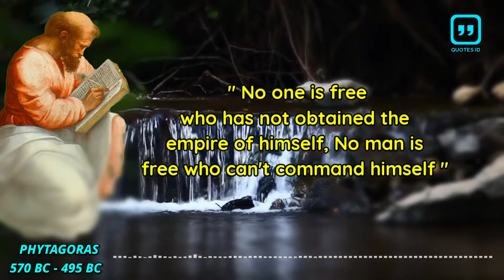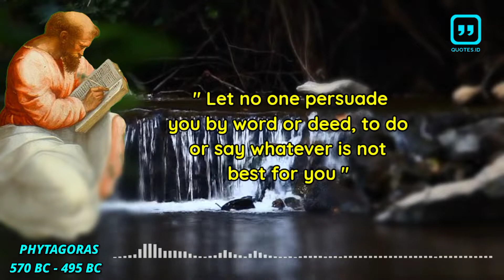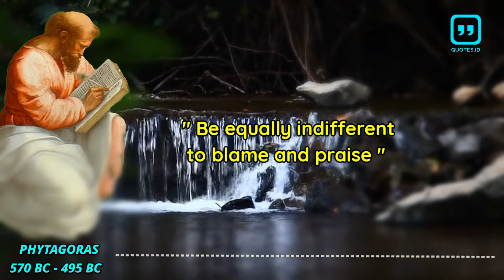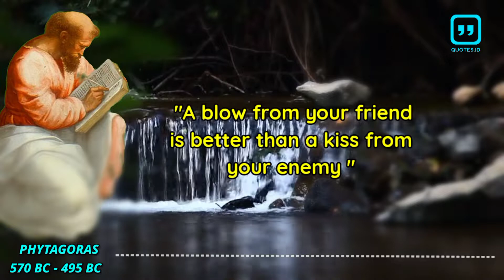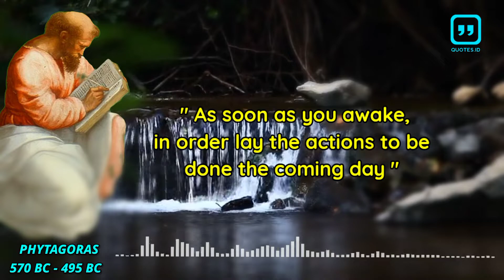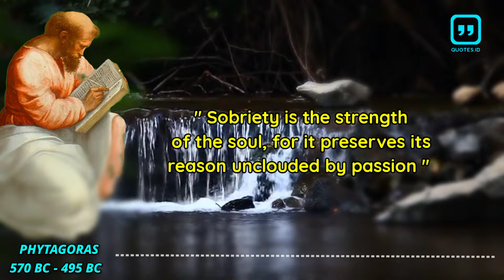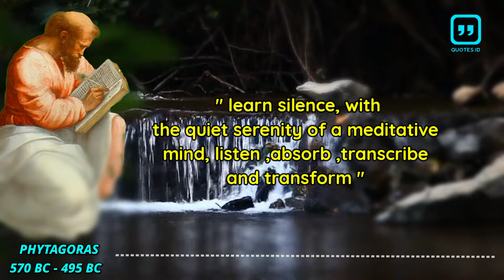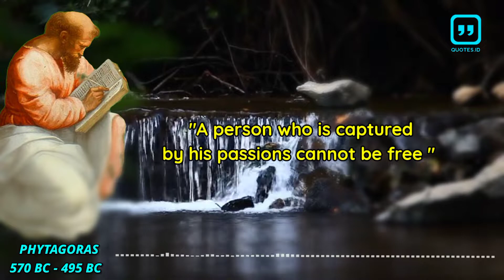Quotes From The Father Of Numbers | Mr Numbers Pythagoras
Quotes From The Father Of Numbers , Mr Numbers Pythagoras ‎, Pythagoras quotes @QUOTESID100